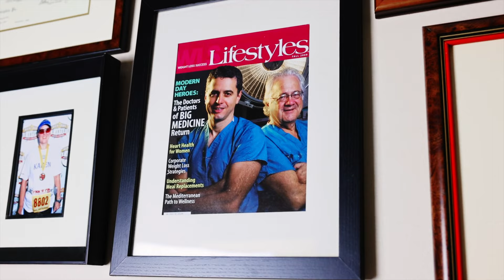Surgeon Spotlight | Dr. Garth Davis | Bariatric Surgery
Dr. Garth Davis is a weight loss surgeon based in Houston, TX, and has been in practice for over 20 years. Dr. Garth Davis emphasizes his love to be able to help change his patient's lives by using the tool of bariatric surgery. He wants his patients to understand that surgery is one of the most effective cures for obesity and that he is here to help them on their journey.

Want to learn more about Dr. Garth Davis or interested in booking an appointment with him or one of our PatientPartner Mentors?